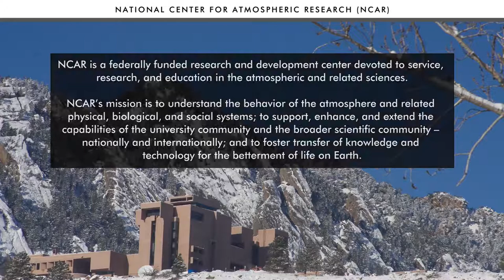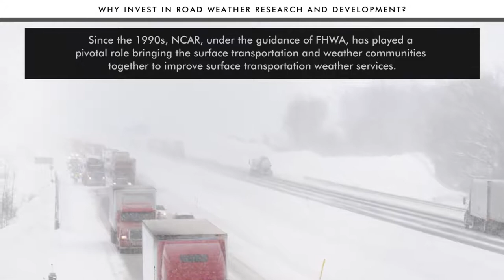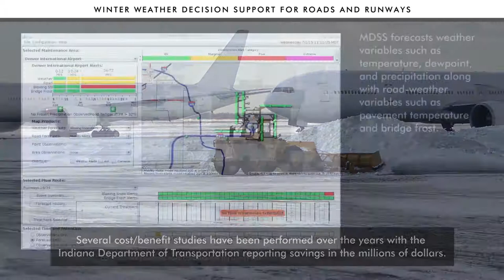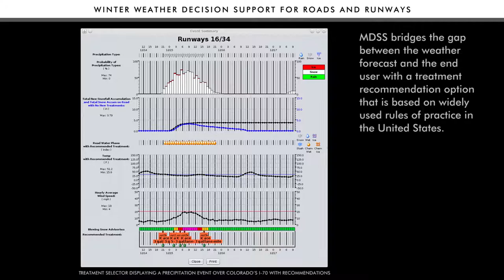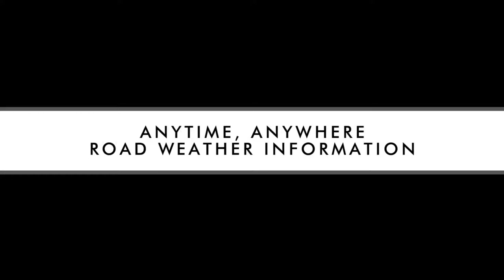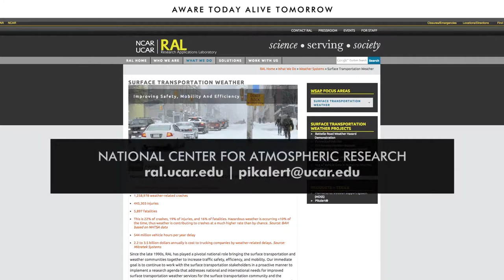Transportation Decision Support Technologies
The use of vehicles to collect weather data offers an opportunity to revolutionize the weather enterprise by significantly increasing the density of weather observations near the surface and providing unique datasets for deriving and inferring road condition information.

The Research Applications Laboratory, with support from the U.S. Department of Transportation's Federal Highway Administration (FHWA) and Research and Innovative Technology Administration (RITA), is investigating ways of deriving weather and road condition information from vehicle data elements. To this end, efforts are underway to:

 -  Explore the use vehicles as weather and road condition
    sensors; Investigate methods of combining vehicle data
    elements and traditional weather data;

-  Conduct analysis regarding quantity, quality, and timeliness of
   data elements;

-  Develop a Vehicle Data Translator to ingest, process, and
   generate derived weather and road condition products for road
   segments;

- Examine in--vehicle information systems for communicating
  weather and road hazards.